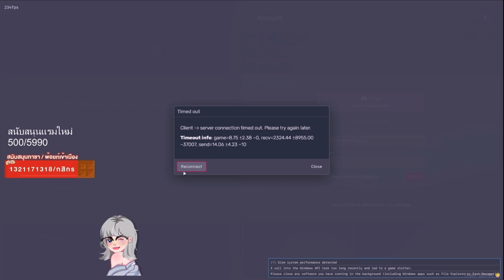[KK] TS vs MG : Fight 9 KitKat+Wink ได้กรุ๊ปใหญ่มาช่วยตีตำรวจ แต่เมืองแตกก่อนเอ๋อ 3 นาที[16.03.23]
Credit

👇👇👇👇 ติดตามและสนับสนุนสตรีมเมอร์ติดตาม👇👇👇👇